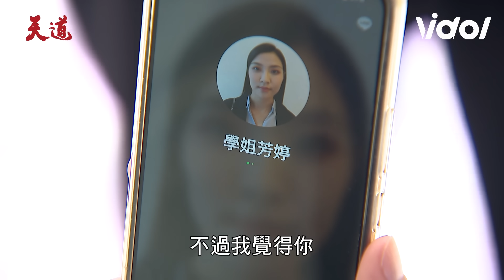天道│EP106 萌姿和瑩瑩吵架意外發現她喜歡凱鴻 雙靈魂露餡一霖起疑安潔急呼叫晴天救援 Fight For Justice│Vidol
凱鴻知道萌姿這麼瘋嗎...🤣🤣
一霖這下會不會被晴天鬧出病來😂